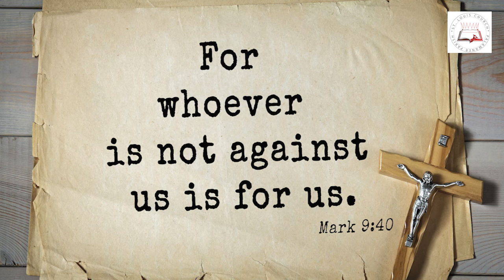Daily Readings | Eroju devuni vagdanam| 23 02 2022